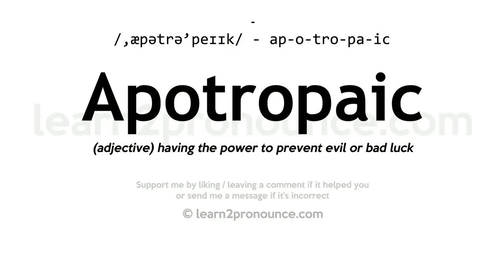Pronunciation of Apotropaic | Definition of Apotropaic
Apotropaic pronunciation | How to pronounce Apotropaic in English?
/,æpətrə`peɪɪk/
Meaning of Apotropaic | What is Apotropaic?
(adjective) having the power to prevent evil or bad luck
What is Apotropaic | Apotropaic meaning and definition?